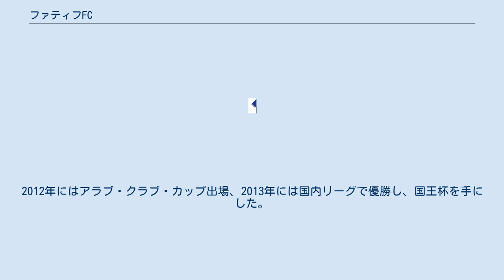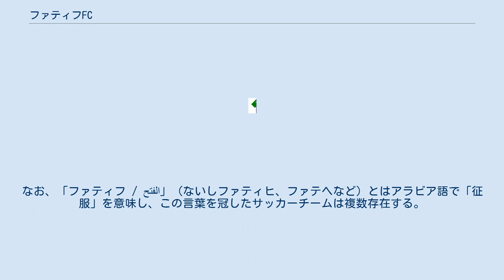ファティフFC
東部州_(サウジアラビア)
ファティフ・フットボール・クラブ（نادي الفتح السعودي、ナーディー・ル＝ファティヒ＝ル＝サウーディー）は、サウジアラビア東部の町、アフサーゥを本拠地とするサッカーチームの一つである。
正式な創設年月日は1958年10月8日。
最も歴史の古いチームの一つである。
創設者はハーリド・ビン・アブドゥルワッハーブ・アル＝スワイグ（خالد بن عبدالوهاب الصويغ）。
2008年に同国の1部リーグであるサウジ・プロフェッショナルリーグに昇格した。
2012年にはアラブ・クラブ・カップ出場、2013年には国内リーグで優勝し、国王杯を手にした。
2014年にはアジア・チャンピオンズ・リーグ大会に出場した。
 ファティフFCのホーム・スタジアムは、アブドゥッラーフ・ビン・ジャラウィー王子記念スタジアムであり、複数の他のFCやスポーツチームと共用している。
同スタジアムは19,096人の収容が可能である。
なお、「ファティフ / الفتح」（ないしファティヒ、ファテヘなど）とはアラビア語で「征服」を意味し、この言葉を冠したサッカーチームは複数存在する。
本項のファティフFCはそれらと区別するため、「サウードの」を意味する言葉が付加されることがある。